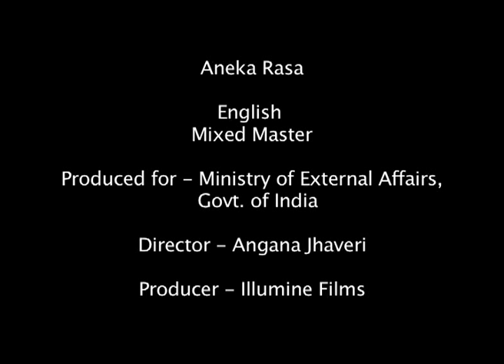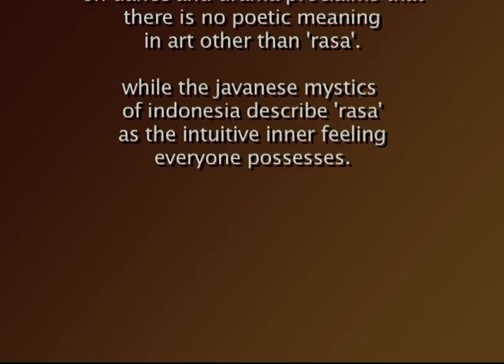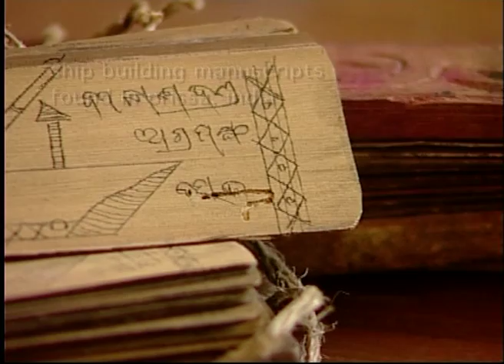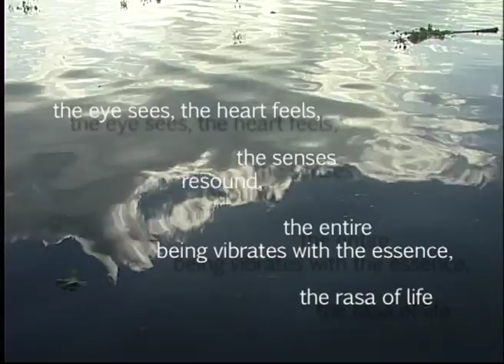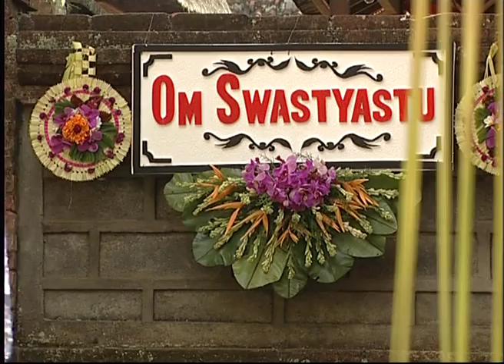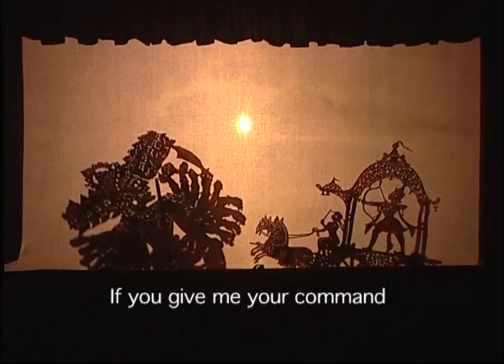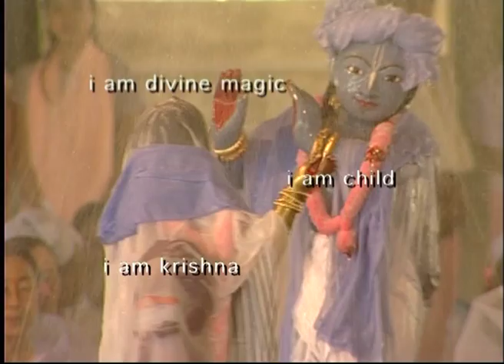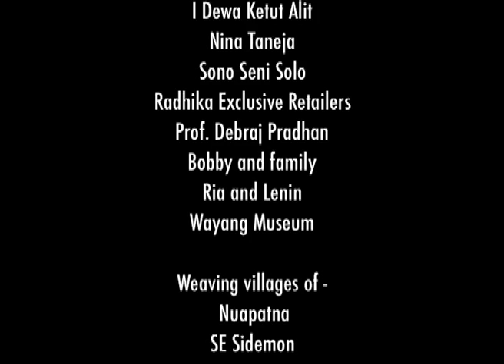Aneka Rasa (Full Movie)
While the cultural ties between India and Indonesia date back to the first century AD, 'Aneka Rasa' presents a host of modern day similarities. The film presents unique local development of Indian culture in Indonesia and the stunning similarity between Indonesian dance styles and Indian ones. Islam apparently went to Indonesia from India in the 16th century AD. Today, Islam is the majority religion in Indonesia and Ramayana, a very popular legend, is performed by Muslim performers. In India too, different local variations of Ramayana and Mahabharata exist. There are similarities in language, meaning, textiles, musical instruments, art forms and the place of art in human life. Moving seamlessly between India and Indonesia, the film presents a
series of similarities between different art forms In India and Indonesia.